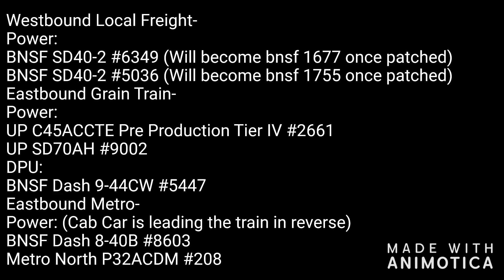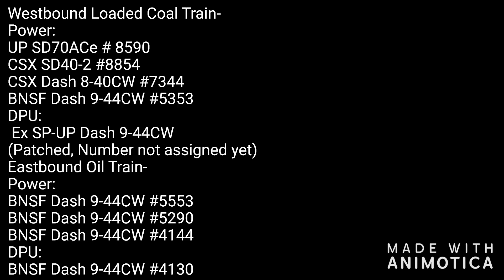Winter Railfanning In Trainz Driver 2 iOS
(made with Animotica - Video Editor- I will be re uploading a better quality version of this so whenever I do I will add a link to this

Patrick is my friend and we go railfanning together so check out his channel CSX & NS Railfan And also check out my other friend Damion J Trains And don’t forget to subscribe to all three of us!